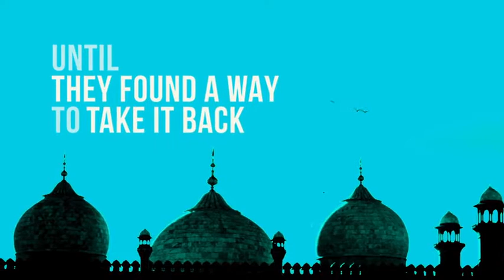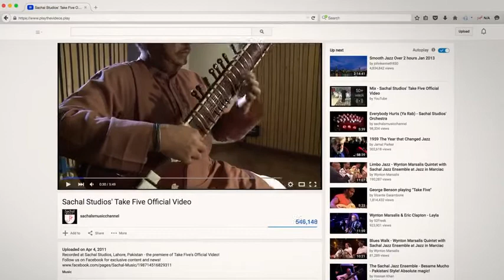'Song of Lahore' Trailer | 2015 Screening Hosted by Meryl Streep | HD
Song of Lahore follows several Pakistani musicians, and asks if there is still room for them in a society roiled by conflict. Featuring the music of the Sachal Jazz Ensemble, and the Jazz at Lincoln Center Orchestra with Wynton Marsalis.